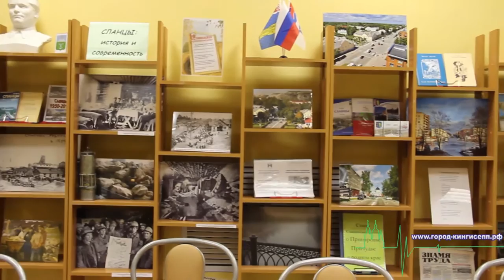Председатель Госдумы РФ Сергей Нарышкин посетил библиотеку Сланцев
В ходе рабочей поездки Председателя Госдумы Федерального Собрания Российской Федерации Сергея Евгеньевича Нарышкина в город Сланцы им был проведен осмотр Детской и Публичной библиотек города. На мероприятии присутствовал корреспондент информационного портала "город-кингисепп.рф".